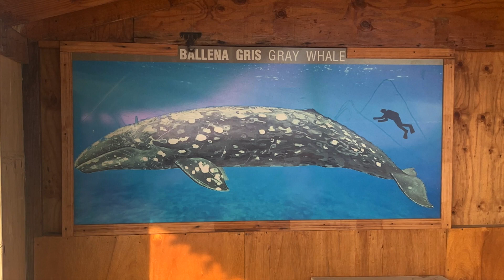Whale Watching in Baja 🇲🇽Mexico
We drove down to San Ignacio in Baja California to attend this trip to see whales that come down to Mexico to breed! It is about 12 hour drive from Orange County, Ca which is pretty easy with beautiful Mexican desert and ocean side. Some parts are little sketchy, but nothing you can't see here in OC. We went thru about 12 military checkpoints, which is basically normal in Mexico. They just ask you where you are headed and where from and may look in your car looking for drugs. The tour company we used is Ecoturismo Kuyima. The tour are pretty awesome and well worth it. Its not expensive either at all. We spent 2 days there and did two tours and with camping and it was about $150 per person. There were only 4 of us on one boat so no crowds either and plenty of time to engage with the whales! Also loved the locals dogs that visited our campsite! If you ever go down there you MUST do this!!

Jacob and Simona